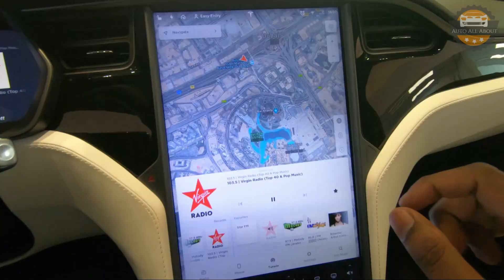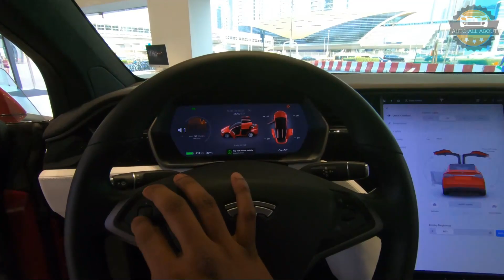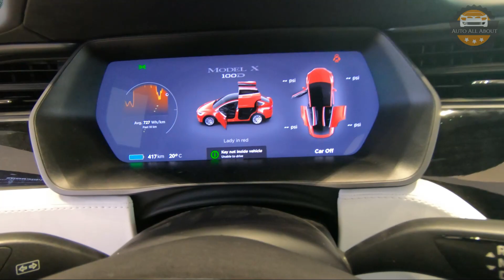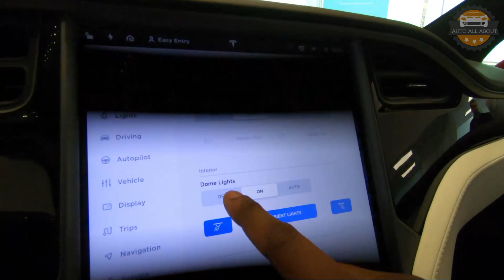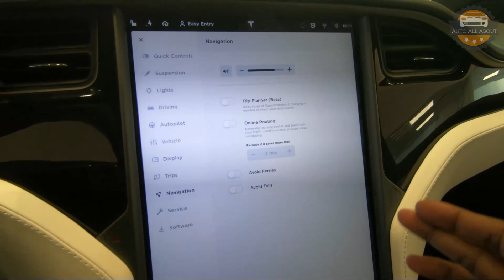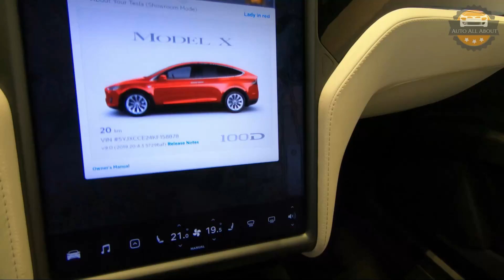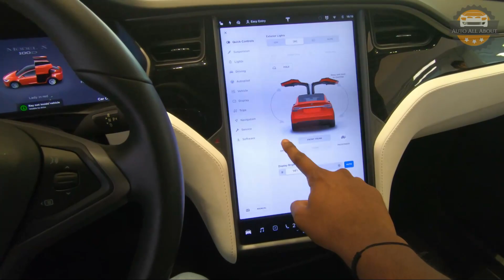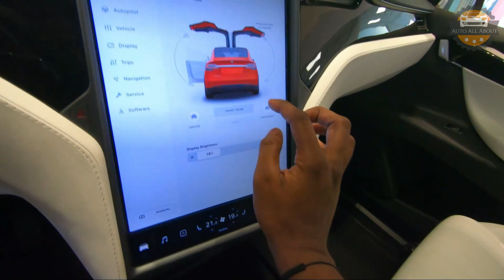2020 Tesla Model X 100D - Full Malayalam Review | Exterior, Interior, Tech, Performance data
Full review of the new 2020 Tesla Model X 100D ...